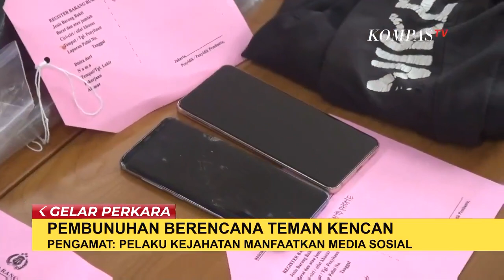Kronologi Kasus Pembunuhan Perempuan di Kamar Hotel Kawasan Menteng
JAKARTA, NKOMPAS.TV - Polisi mengungkap kasus pembunuhan terhadap perempuan di sebuah kamar hotel kawasan Menteng, Jakarta Pusat.

Pelaku dapat ditangkap setelah sempat buron selama beberapa hari.

Dari penyidikan diketahui pelaku gunakan hasil kejahatan untuk judi online.

Pria ini berhasil ditangkap personel Satreskrim Polres Metro Jakarta Pusat, Sabtu (29/05/2021) dini hari setelah kabur hingga ke Cijantung, Jakarta Timur.

Dari hasil pemeriksaan polisi peristiwa pembunuhan itu yang terjadi Rabu (26/05/2021) lalu bermula saat pelaku dan korban yang merupakan pekerja seks komersial berkenalan di aplikasi kencan dan bertemu di salah satu hotel di Menteng.

Setelah kencan, pelaku berniat mencuri uang dan barang milik korban hingga menyebabkan korban meregang nyawa.

Setelah kejadian pembunuhan, pelaku sempat kabur.

Namun rekaman CCTV menjadi bukti kuat mengungkap kasus pembunuhan dan menangkap pelaku.